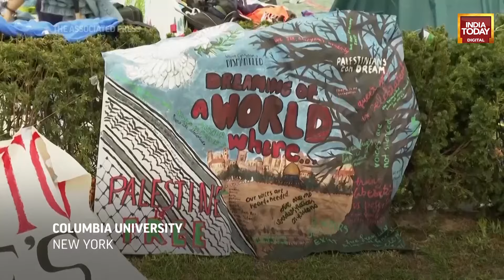US University Protests: Students Across US Ask Colleges To Cut Investments Supporting Israel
Students at a growing number of U.S. colleges are gathering in protest encampments with a unified demand of their schools: Stop doing business with Israel — or any companies that support its ongoing war in Gaza.

The demand has its roots in the Boycott, Divestment and Sanctions movement, a decades-old campaign against Israel's policies toward the Palestinians.

The movement has taken on new strength as the Israel-Hamas war surpasses the six-month mark and stories of suffering in Gaza have sparked international calls for a cease-fire.